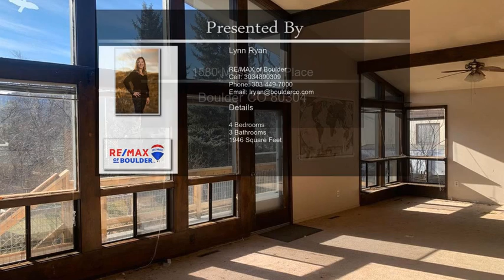1580 Moss Rock Place Boulder CO 80304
1580 Moss Rock Place Boulder CO 80304

OPPORTUNITY KNOCKS! This mid century raised ranch is waiting for someone to turn it into a gem. Situated in North Boulder on top of hill on a quiet, dead end street. Terrific southern exposure on large 10k sq.ft. corner lot. Vaulted ceilings in main living and entry area. Attached 2 car garage. Lower level is a full walk out. This home has been a rental for over 20 years and is being sold as is. See additional docs for information on mold/asbestos.  Tremendous potential and could easily be worth over 2 million once done! Offer deadline of 12/12 AM. with response deadline of 12/13 PM. SOLD AS IS.